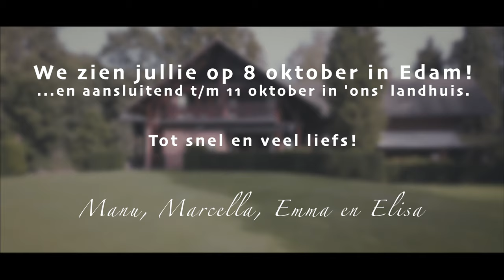YES WE DO!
Dit filmpje maakten we als aanloop naar het huwelijk en huwelijksfeest van Manu en Marcella voor de familie en vrienden.

Wil jij ook een film of meer informatie over een filmpje?